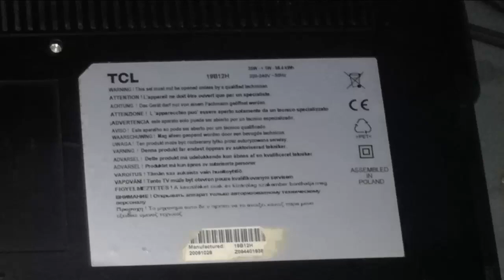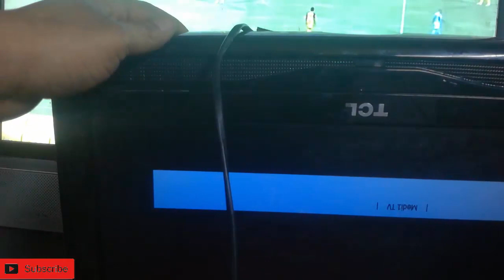tcl lcd tv repier حل مشكله انطفاء الشاشه بعد ثواني والجهاز لازال يعمل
حل مشكله انطفاء الشاشه  بعد ثواني والجهاز لازال يعمل
بسبب ضعف احد اللمبات الحل مبتكر
في بعض الاحيان تكون اللمبة واقفة تماما مما يستلزم تغييرها

revolution 6060 pop mini load حل مشكل load في أجهزة

INFINIX X606B,X606,X606C google frp bypass hot 6 ا سهل طريقة ازالة حساب جوجل لجهاز انفينيكس

تخطي حساب جوجل بعد الفورمات j4 plus SM J415F Bypass FRP Google Account Samsung Galaxy J4 plus

lg ms631 stylo Bypass Google Account بدون كميوتر فك حماية جوجل من اجهزة ال جي

طريقة تخطى حساب جوجل j1 mini prime SAMSUNG J1 Mini Prime J106F google account bypass frp